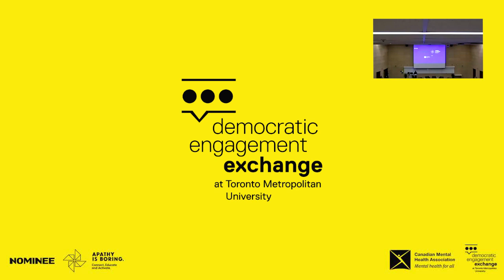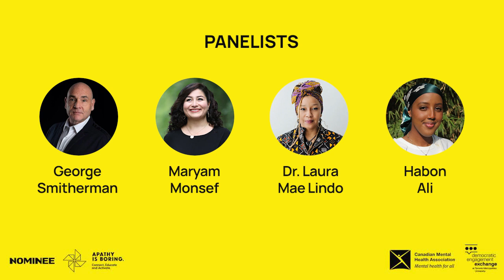Mental Health and Politics (Panel at TMU 11/25/23)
Apathy is Boring is teamed up with Nominee, The Canadian Mental Health Association, and the Democratic Engagement Exchange to bring you Mental Health and Politics, a half-day event all about prioritizing mental health while navigating our political landscape.

Whether you’re a politician, campaign staffer, community organizer, advocate, or just a person living in 2023, interacting with politics can take a toll on your wellbeing. Listen to a conversation about the specific mental health challenges associated with political engagement and leave with practical tools for coping with such challenges.

Moderated by Justice Faith Betty

Panelists:
George Smitherman
Maryam Monsef
Dr. Laura Mae Lindo
Habon Ali